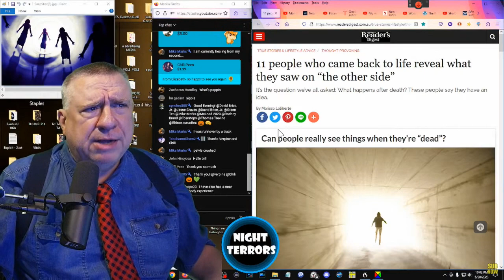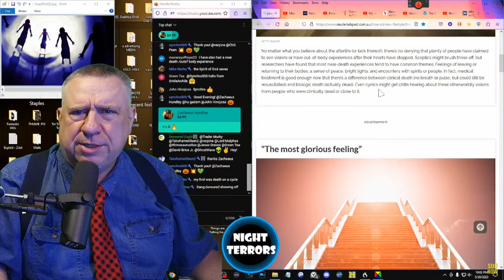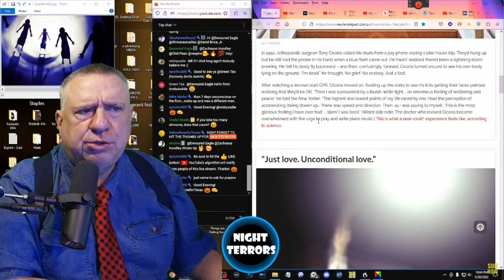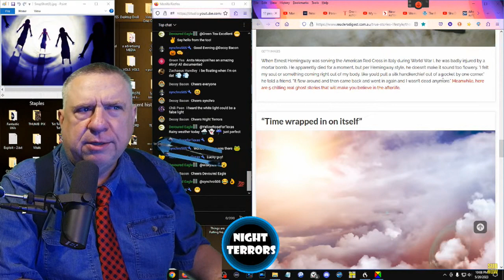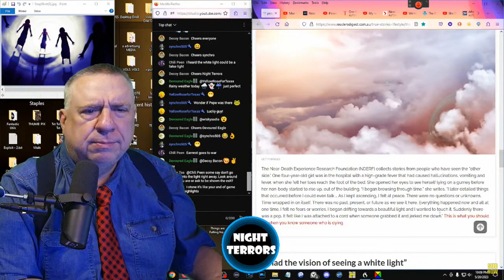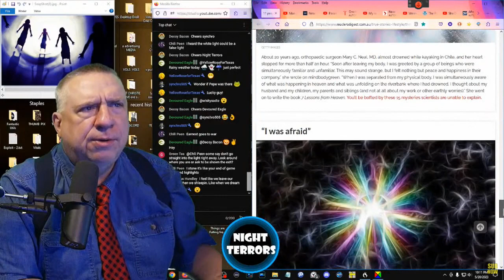9 Who Came Back to Life Describe "The Other Side"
More than ninety percent of people believe there is an afterlife.  Tonight we look at the encouraging evidence of NDE's, also known as "near-death experiences".

Following are excerpts from an article by Steve Taylor Ph.D. at psychologytoday dot com, entitled "David Ditchfield's Remarkable Near-Death Experience".

"I feel like I’m living in different dimensions rather than just one. I’m much more sensitive and can pick up on the energy of places and people. It has made my life so much more interesting… I have a lot more appreciation for nature, and the world seems a beautiful place. I love watching animals and insects, watching the seasons change. Before the experience, I was so immersed in myself that all of those things just didn’t exist for me. They were just there."

"It’s changed my relationships too. I’m a lot more understanding, rather than feeling disappointed with people. I have a much broader take on how people work. That helps me to be more supportive of the people around me."

David Ditchfield began to paint as a way of depicting the visions he had seen (one of his paintings is at the beginning of this article). He also learned to compose classical music as another way of conveying the incredible sense of peace and calmness he had experienced. (Some of his music is here.)

These long-term changes are typical for NDEs. They almost always bring about a profound shift of values and perspective, which itself leads to major lifestyle changes. People often become less materialistic and more altruistic, less self-oriented, and more compassionate. Like David, they often report becoming more sensitive to beauty and more appreciative of everyday things.

The fact that they have such profound after-effects makes it seem very unlikely that NDEs are a brain-generated hallucination. Hallucinations are usually quickly forgotten, with a clear sense that they were delusional experiences, less authentic and reliable than ordinary consciousness. Even though they seem to contradict our standard, materialistic view of reality, we have no option but to be open to the idea that NDEs are authentic experiences.

In fact, as I point out in Spiritual Science, NDEs are one of many phenomena that suggest that our normal view of reality is limited. They remind us that, to paraphrase Shakespeare, there are more things in heaven and earth than are dreamt of in our standard scientific worldview. NDEs point towards a different vision of the world in which consciousness isn’t directly produced by the brain, but is in some sense fundamental and universal.

NightTerrors is funded by viewer support.  Thank you!

PERMISSIONS

youtu.be/rD_0G5CMy9o